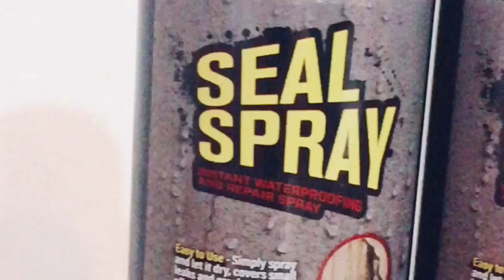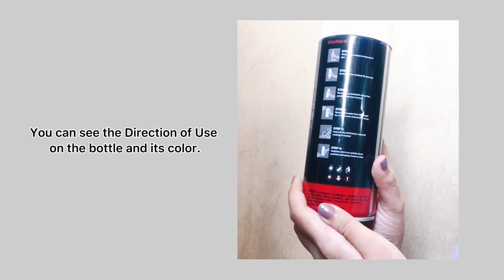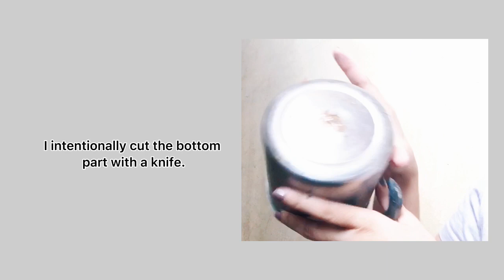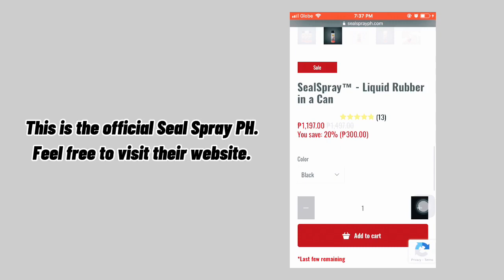CE VLOG 004: HOUSE PROBLEMS? SOLVED! (Seal Spray Product Review) | Kharene Pacaldo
Seal Spray is a rubberized sealant spray coating thats sprays out liquid, seeps into cracks and holes and dries to a watertight, flexible coating. It’s the easy way to coat, seal and stop leaks fast!

To avail discount, use my code: khareneseal